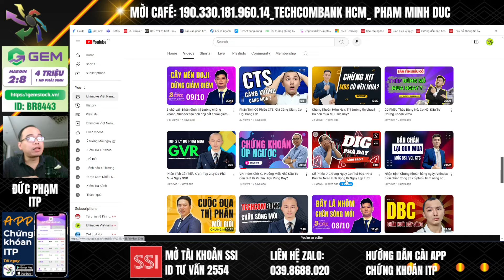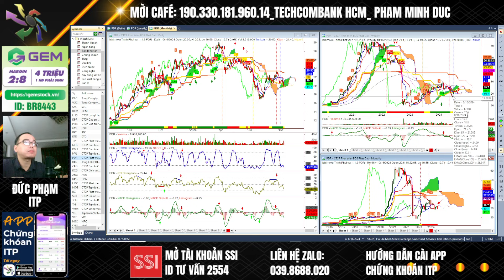DIG phá đáy, nhà đầu tư nên làm gì? Dự đoán giá mục tiêu 10.000 đồng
Áp lực chốt lời và sự suy yếu ở nhóm cổ phiếu trụ một lần nữa ngăn VN-Index đột phá ngưỡng cản tâm lý 1300 điểm hôm nay. Phân tích cổ phiếu DIG